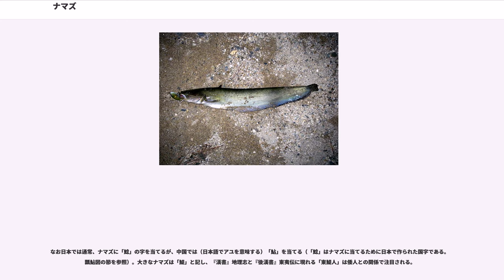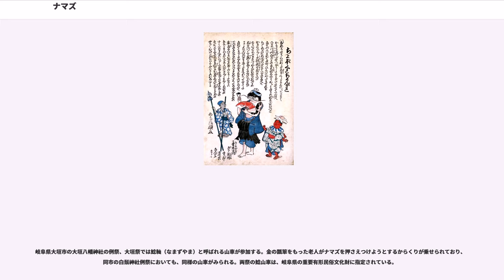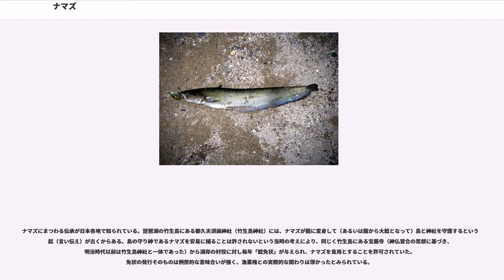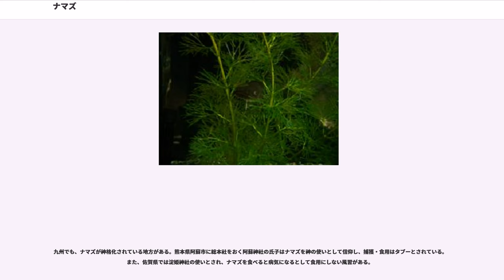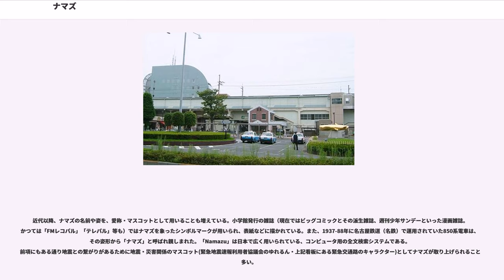ナマズ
ナマズ（鯰・鮎、学名 ）は、ナマズ目ナマズ科に属する硬骨魚類の1種。

日本・中国・朝鮮半島・台湾など、東アジアの河川や湖沼に生息する肉食性の淡水魚である。

別名としてマナマズ、琵琶湖周辺地域での地方名としてヘコキとも呼ばれる。2005年に特定外来生物に指定されたアメリカナマズ（チャネルキャットフィッシュ）と区別して、ニホンナマズと呼ばれることもある。以降本種を「マナマズ」と表記する。

マナマズ（）は日本に分布する4種のナマズ属種の1種である。他の3種のうち、ビワコオオナマズとイワトコナマズが琵琶湖と関連水系のみに生息、タニガワナマズが愛知県、長野県、岐阜県、静岡県の川において確認されている日本固有種であるのに対し、マナマズの分布は東アジア広域にわたり、日本においても現代では沖縄などの離島を除く全国各地の淡水・汽水域に幅広く分布している。

日本在来の淡水魚は雑食のものが多いため、在来魚としては数少ない大型の肉食魚である。大きな体をくねらせてゆったりと泳ぎ、扁平な頭部と長い口ヒゲ、貪欲な食性を特徴とする。

日本におけるナマズは、古代から食用魚として漁獲されたほか、さまざまな文化に取り入れられた歴史をもつ。神経質でデリケートな性格から暴れたり飛び跳ねることも多く、日本では中世以降地震と関連付けられ、浮世絵をはじめとする絵画の題材にされるなどして、人間との関わりを深めてきた。

なお日本では通常、ナマズに「鯰」の字を当てるが、中国では（日本語でアユを意味する）「鮎」を当てる（「鯰」はナマズに当てるために日本で作られた国字である。瓢鮎図の節を参照）。大きなナマズは「鯷」と記し、『漢書』地理志と『後漢書』東夷伝に現れる「東鯷人」は倭人との関係で注目される。

マナマズは中国大陸東部・朝鮮半島などの大陸部に加え、台湾や日本など島嶼域を含めた東アジア全域に幅広く分布している。ユーラシア大陸での分布は、アムール川・シベリア東部からベトナム北部まで。流れの緩やかな河川・湖沼から水田・用水路などに生息し、岩礁域よりも水草の繁茂する泥底域に多くみられる。

現代の日本ではマナマズは沖縄諸島などの離島を除く全国に分布しているが、本来の生息域は西日本に限定されていたとみられている。縄文時代の貝塚など全国各地の遺跡から、ナマズ目魚類の骨格が出土しているものの、古い時代のものは滋賀県より西の地域に限られている。一方で、『本朝食鑑』など複数の文献記録や、愛知県と東京都における江戸時代の遺跡から遺存体が見つかっていることなどから、マナマズは人為的な移植によって江戸時代中期には関東地方に、後期には東北地方に順次分布を広げていったと推察されており、大正期に北海道にも移入された。

マナマズは水質汚濁には比較的強いが、河川や用水路の護岸化により繁殖場所を失い、日本での生息数は年々減少しているものとみられている。

マナマズの外観は大きく扁平な頭部と幅広い口、および長い口ヒゲによって特徴付けられ、これらはナマズ目の魚類全般に共通する特徴である。体は全体的に左右に平たく側扁するが、頭部は上下につぶれたように縦扁している。鱗がなく、体表はぬるぬるとした粘液で覆われている。目は小さく背側寄りについており、腹側からは見えない（イワトコナマズの目は側面寄りで、腹側から見える）。体色や斑紋は変異に富み、個体によってさまざまである。全長60cm - 70cm程にまで成長し、一般に雌の方がやや大きい。

口ヒゲは上顎と下顎に1対ずつ、計4本ある。仔魚の段階では下顎にもう1対あり、計6本の口ヒゲをもつが、成長につれ消失する。下顎は上顎よりもわずかに長く突き出す。背鰭は小さいが（4-6軟条）、臀鰭の基底は非常に長く（71-85軟条）、尾鰭と連続する。外見だけで雌雄を鑑別することは難しいが、雄の尾鰭は中央部がやや凹んでいる。

全身に味覚があることで知られ味蕾と呼ばれる器官が約20万程ありこれは全生物の中でも最多である。

基本的に夜行性で、昼間は流れの緩やかな平野部の河川、池沼・湖の水底において、岩陰や水草の物陰に潜んでいる。感覚器として発達した口ヒゲを利用して餌を探し、ドジョウやタナゴなどの小魚、エビなどの甲殻類、昆虫、カエル、亀、蛭などの小動物を捕食する。日本の淡水域の生態系では、食物連鎖の上位に位置するとみられる。一般的な活動水温は10-30℃の範囲とされ、冬期は泥の中や岩の間に隠れ、ほとんど動かない。

日本での繁殖期は5-6月が中心である。この時期になると群れを...